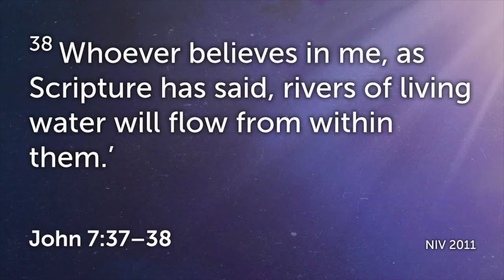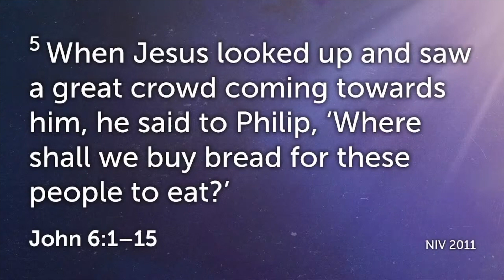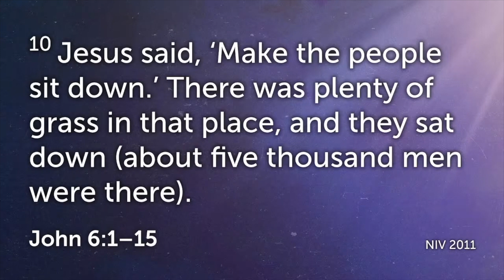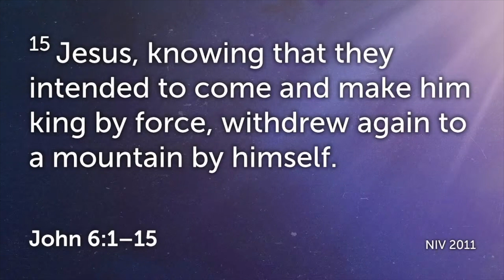A Harvest Message | Rev John Pulford | 1 October 2023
Rev John Pulford shares an encouraging message around the Harvest theme and looking at some of the miracles Jesus performed.

The Bible readings are taken from John 7 37-38 & John 6 1-15

00:00 Intro
00:15 Bible Reading (John 7)
00:45 Sermonette 1
05:54 Bible Reading (John 6)
08:32 Sermonette 2
18:00 Outro